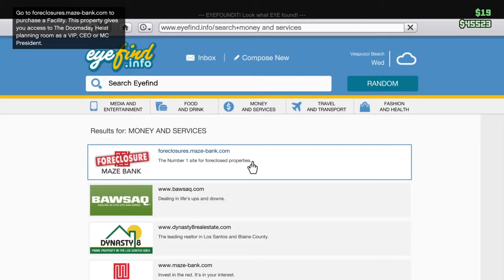The Comely Lads Have Fun With Motorcycles!!!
Yay, Motorcycles! VROOM VROOM!